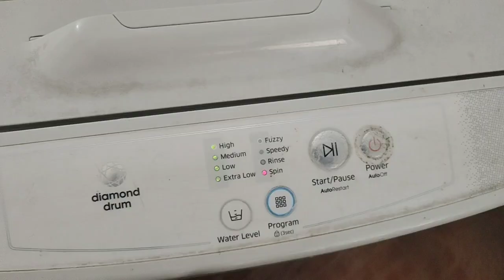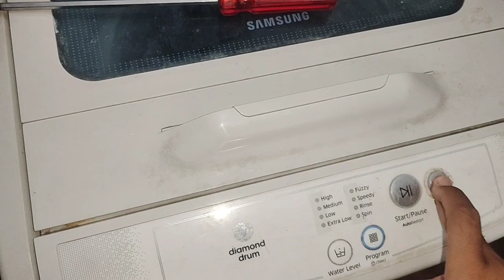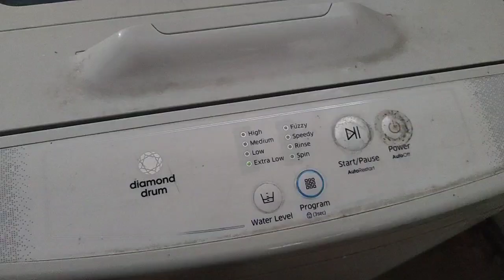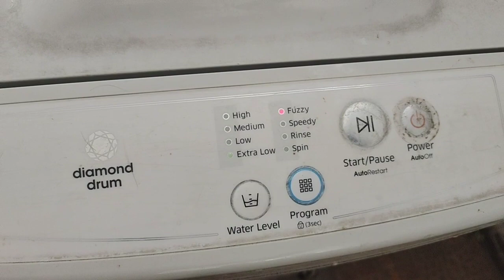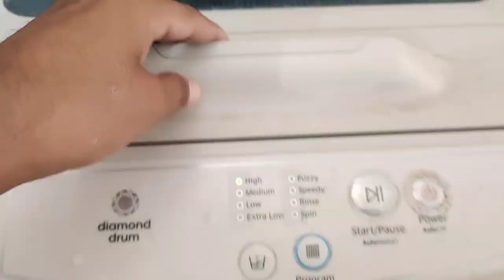Samsung washing machine light blinking problem || Samsung washing machine light blinking error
Samsung washing machine light blinking problem

Samsung top load washing machine not work

Samsung top load washing machine light blinking error

Samsung top load old washing machine light blinking error

not spinning
samsung top load washing machineK
not taking water
samsung top load washing machine
not starting
not working
not powering on
noise when spinning
not draining
not washing
not draining water
not rinsing
not spinrning
not taking water
not starting
not working
not powering on
noise when spinning
samsung top load washing machine R
not draining
not washing
not draining water
not rinsing